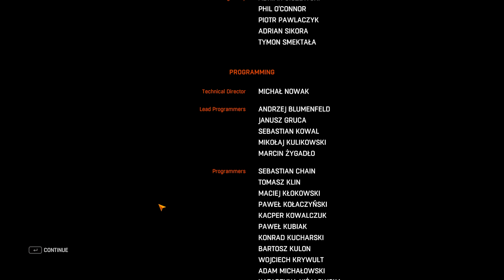MAJOR TOTAL DESCRUCTION ★ Dying Light: The Following (FINAL - 11)